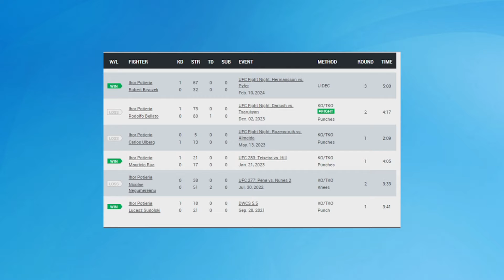The UFC Just Announced The *GREATEST* Fight Night Of All Time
Khamzat Chimaev vs Robert Whittaker was just announced for a Fight Night in June, and the entire card is shaping up to be one of the best fight nights of all time. Infact, this fight night tops some PPV'S. let me know your predictions and thoughts on this extremely stacked fight night card